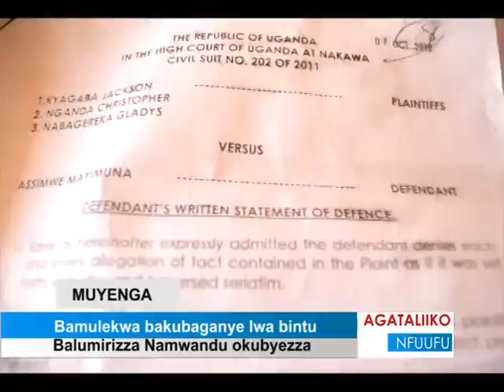Muyenga Bamulekwa bakubaganye lwa bintu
Balumirizza Namwandu okubyezza